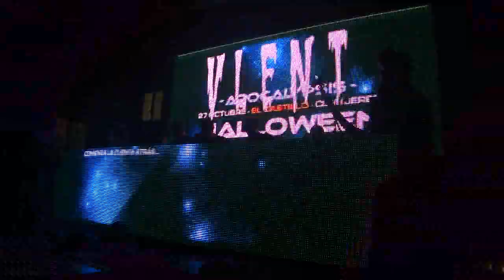Halloween Day 27-10-12 Dj Vlent Jerez de la Frontera Parte 1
Halloween Day 27-10-12- Dj Vlent (Jerez de la Frontera) Parte 1 recta final...